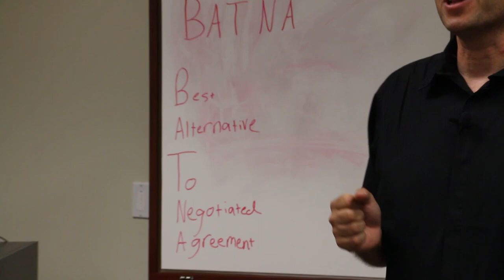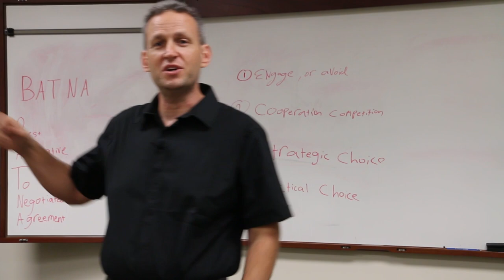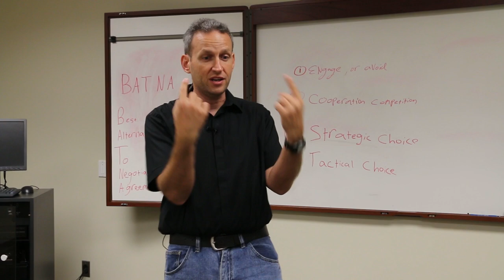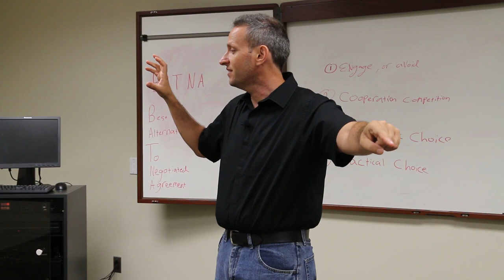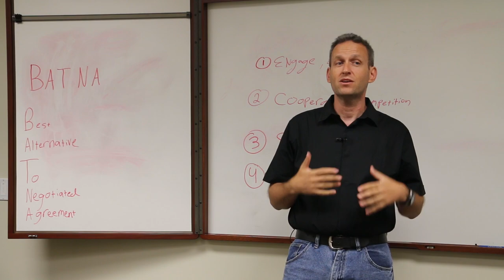Alternatives and BATNA in Interest Based Negotiation - Noam Ebner